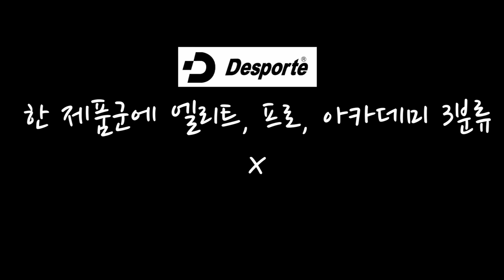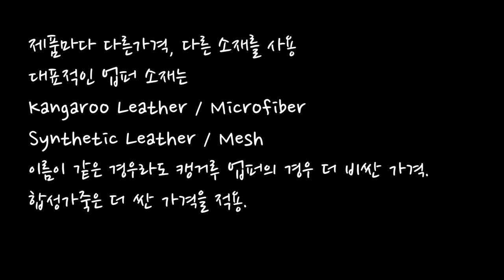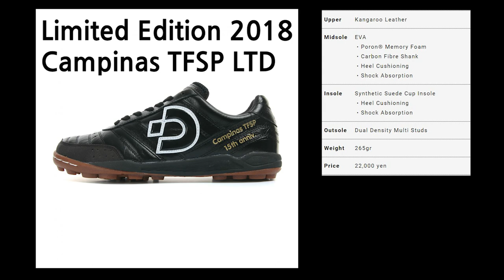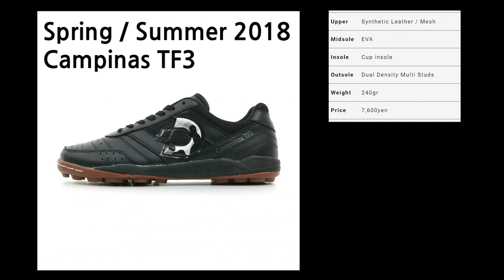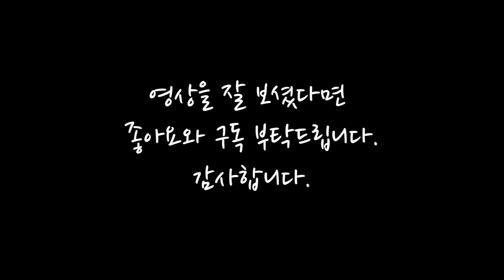데스포르치(Desporte) 풋살화 등급별 안내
국내 풋살 매니아들에게 최고의 풋살화로 인정받는 데스포르치는 어떤 종류들이 있는지 등급별로 분류해서 정리해 보았습니다.